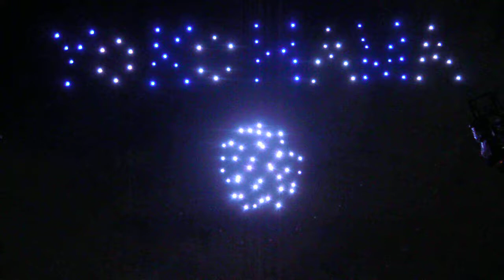赤レンガ倉庫The Infinity Ball ～between earth & sky～20190914 DSCN8680